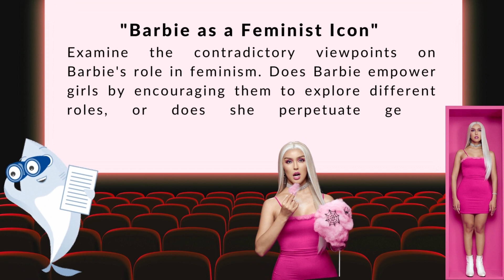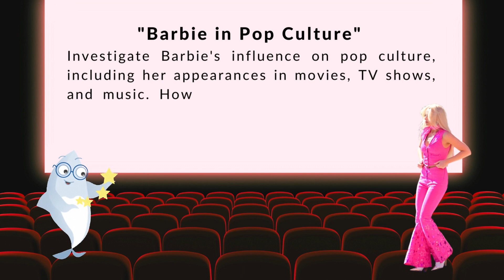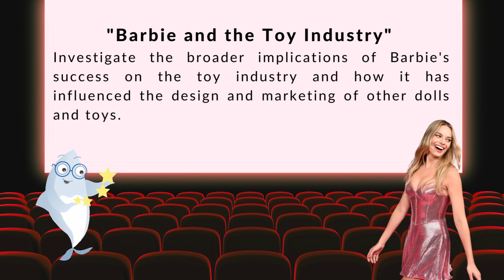Writing an Essay about Barbie: Topic Ideas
"Barbie and 100 million dollars" - the most frequent requests in Google in recent days. The EssayShark team has prepared a list of Barbie topics you can use in your essay. For each topic, we have a short suggestion about what you can write on paper and be creative.

Time codes:
00.00 Intro - what you’ll learn from the video
00.30 The Evolution
00.41 Body Image
00.55 Feminist Icon
01.21 Global Influence
01.30  Role in Play and Imagination
01.43 Controversies
01.53 Collectible
02.04 The Marketing and Branding
02.13 Toy Industry
02.21 Educational Initiatives
02.30 Final thoughts

EssayShark creates videos with educational content and information that becomes useful in all areas of life, like brain exercises.

The EssayShark team helps students find quick and correct solutions to make their life colorful and cheerful!

Come to EssayShark and we will be happy to help you!